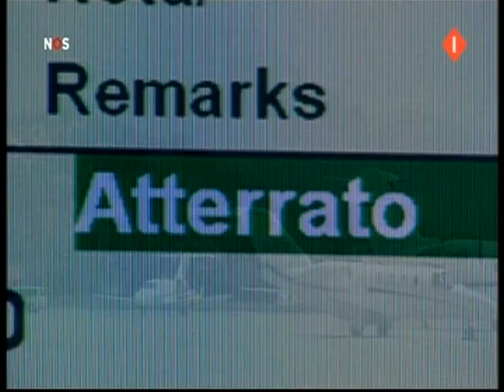480p 152 kbit NOS EK voetbal 2008 compilatie